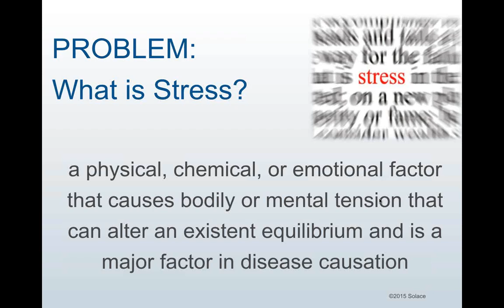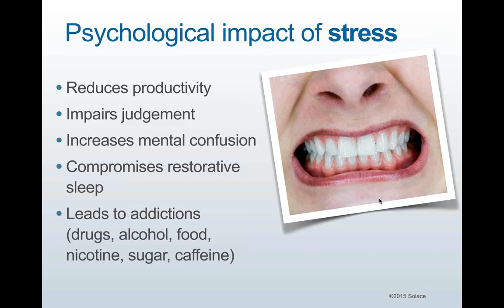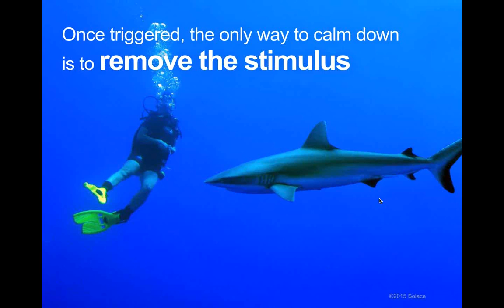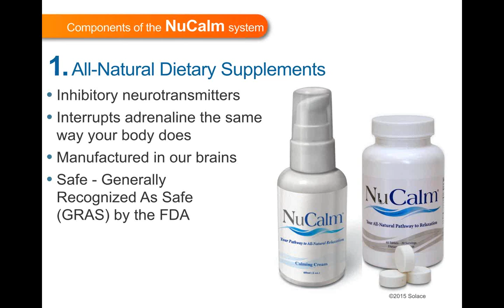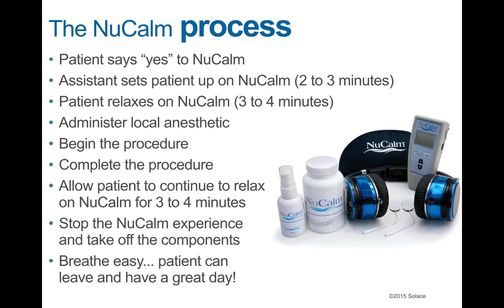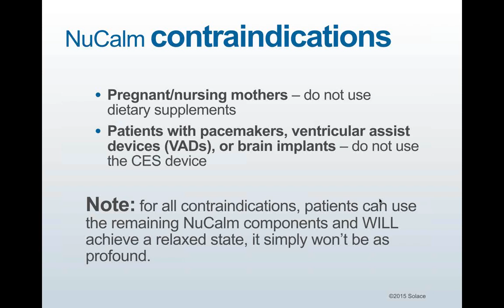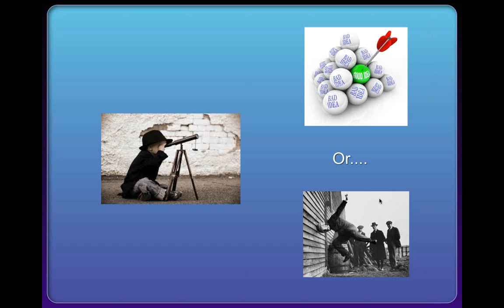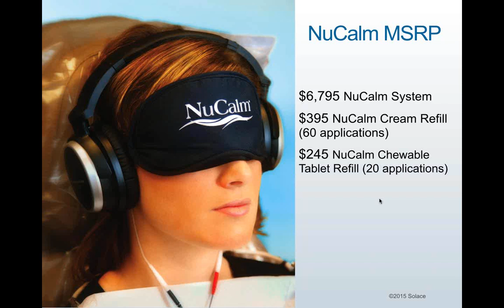Stop Working on a Moving Target!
Relaxed, cooperative patients are just minutes away with NuCalm, produced by Solace Lifesciences.